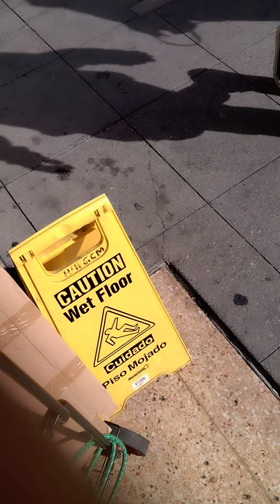1499V.12/11/23.Exit Apt.Apt 414 doors open getting heavily sprayed.White male with dog entering Apt.